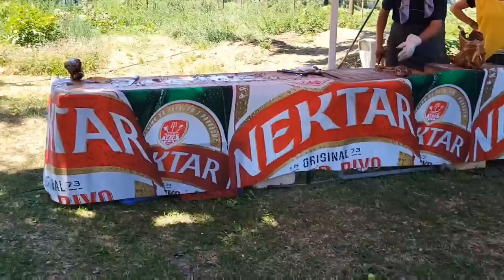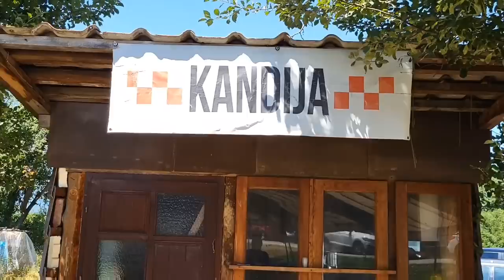KANDIJA Ilindan Ivo Glavas za10 janjetina.2022.g Bugojno